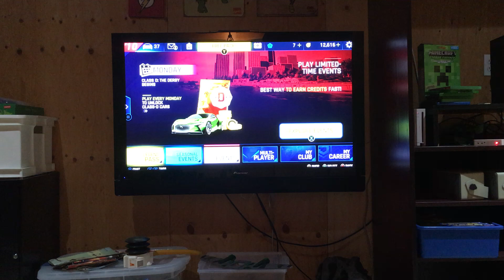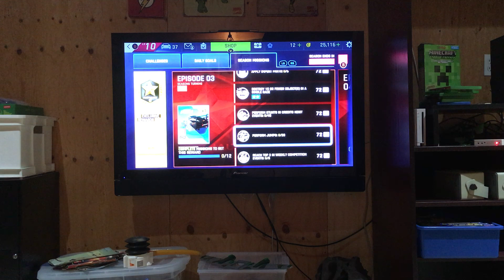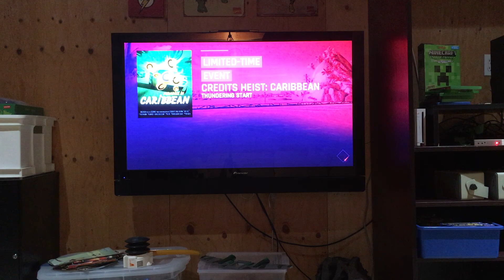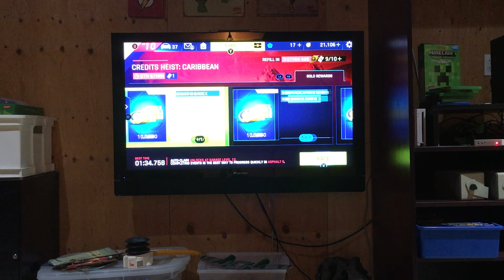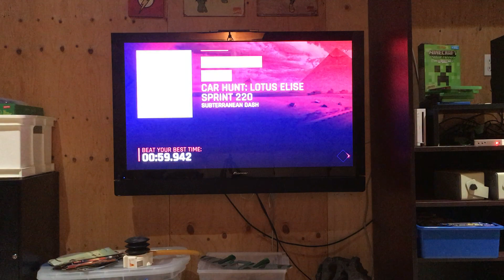Asphalt 9: Car Hunt and Credit Heist